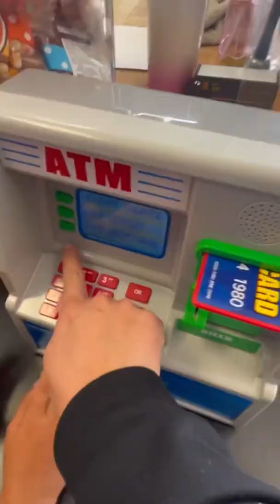Real working atm for kids